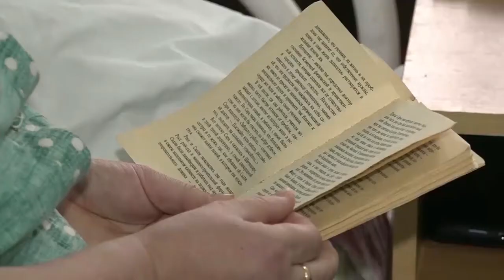Гинекологическое отделение в больнице имени Семашко возобновило плановый прием